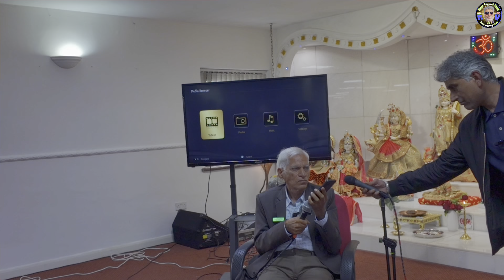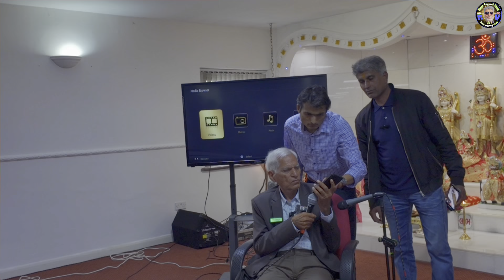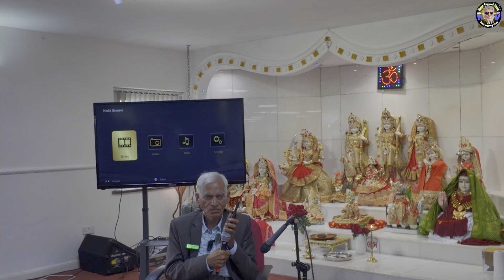NDS. NEW DIET SYSTEM | कोरोना जैसे समय। मे भी रामबाण इलाज || B V Chauhan Saheb || Ram Angarej Vlog 🙏